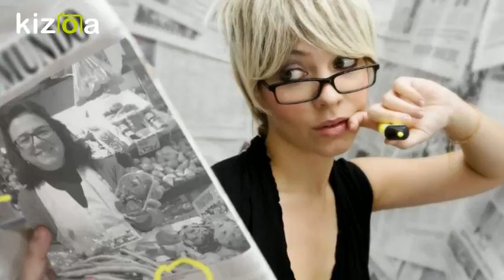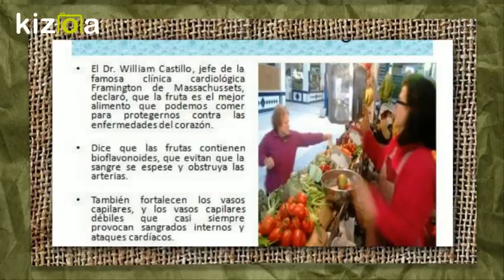Kizoa Editar Videos - Movie Maker: FRUTAS ROCIO DELGADO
MARCHENA SEVILLA